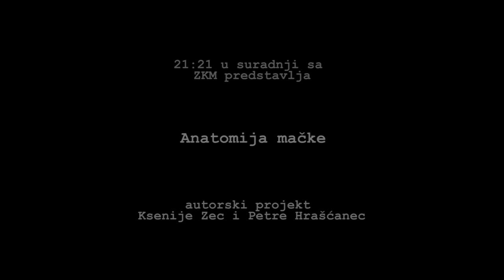Anatomija mačke Trailer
ANATOMIJA MAČKE
CAT ANATOMY

Autorski projekt // A Project by: Ksenija Zec i Petra Hrašćanec
Izvedba // Performed by: Petra Hrašćanec
Šaptačica mačkama // The Cat Whisperer: Leonida Kovač
Glazba // Music by: NenadSinkauz, Alen Sinkauz
Kostim i scenografija // Costumes and Stage Set-up: Zdravka Ivandija Kirigin
Oblikovanje svjetla // Light Design: Marino Frankola
Oblikovanje zvuka // Sound Design: NenadSinkauz, Alen Sinkauz
Glas iz podzemlja Voice of The Underworld: Ivica Zec
Fotografija i video // Photographs and Video: Sara Bernarda Moritz
Grafičko oblikovanje // Graphic Design: Zrinka Horvat
Asistentica kostimografkinje // Assistant Costume Designer: Ana Fucijaš

Tehničko vodstvo // Technical Director: Krešimir Jurić
Majstor pozornice // Stage Manager: Goran Boždar, Ivan Sirotić i Ivica Kranželić
Rasvjeta // Light: Aleksandar Čavlek, Saša Bogojević, Marinko Maričić i Endi Krakić
Tonski tehničari // Sound Technicians: Bruno Fretze, Tomica Kraljić i Kruno Miljan
Djelatnici na sceni // Stage-crew: Robert Capan, Damir Kovačević, Dean Mogušić i Mladen Uremović
Stolari // Carpenters: Pero Pejić i Dragutin Frkanec
Krojač // Dressmaker: Damir Buntak

Kostimi i dekori izrađeni su u radionicama Zagrebačkoga kazališta mladih. // Costumes and settings were created in the Zagreb Youth Theatre shops.

Izdavač: Umjetnička organizacija 21:21, travanj 2016. // Published by: Artistic Organization 21:21; April 2016
Za izdavača // For the Publisher: Ksenija Zec i Petra Hrašćanec

Umjetnička organizacija 21: 21 // Artistic Organization 21:21, Filipovićeva 31, Zagreb
Umjetničke voditeljice // Art Directors: Ksenija Zec i Petra Hrašćanec
Producent za 21:21 // Producer on behalf of 21:21: Danijel Popović
Odnosi s javnošću // Public Relations: Zrinka Šamija

Zagrebačko kazalište mladih // Zagreb Youth Theatre,Teslina 7,10000 Zagreb
Ravnateljica  // Manager: Snježana Abramović Milković
Odnosi s javnošću // Public Relations: Helena Braut
Producentica // Producer: Maja Gladović
Voditeljica marketinga // Marketing Manager: Katarina Subašić

Prodaja i propaganda // Sales And Advertising:
Marijana Malešević, Katarina Sunek
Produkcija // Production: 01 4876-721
Blagajna // Ticket Office: 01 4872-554, 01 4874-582

PREMIJERA: 21. travnja 2016. U 19h u Zagrebačkom Kazalištu mladih/scena Polanec // First Showing at the Zagreb Youth Theatre/Polanec Stage